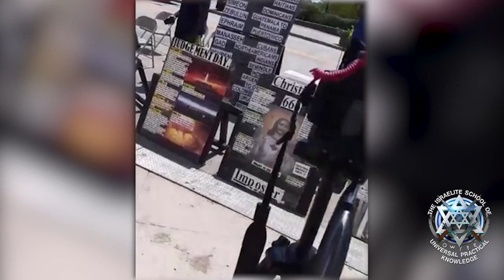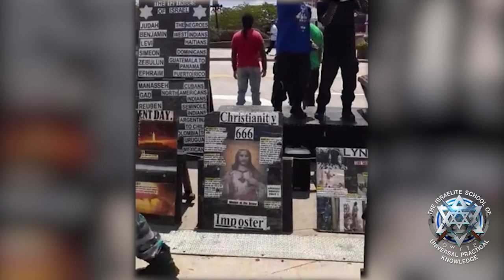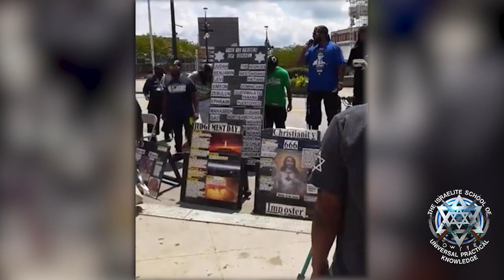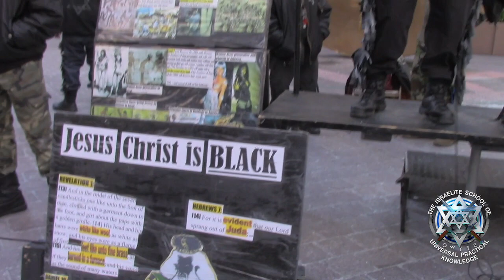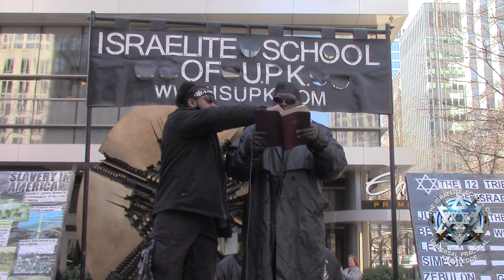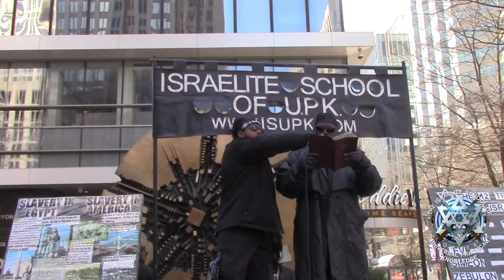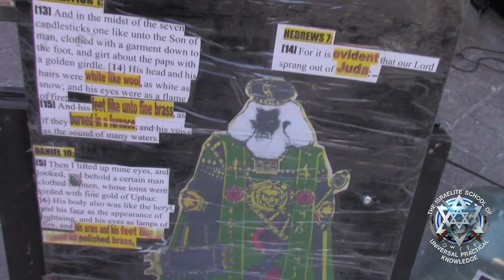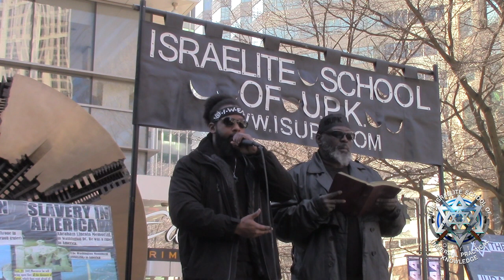LIFE is About War & Brotherhood - ISUPK Washington DC Online Classes